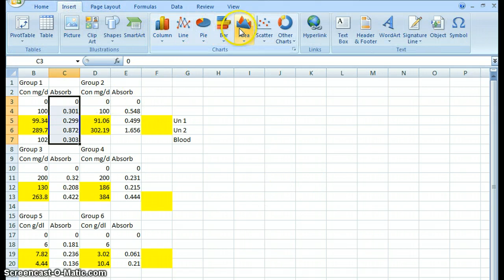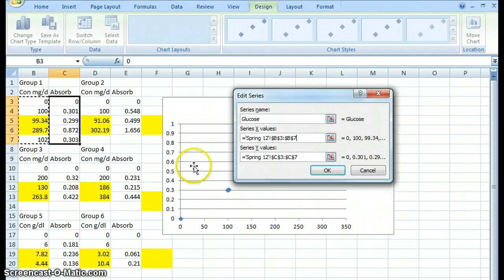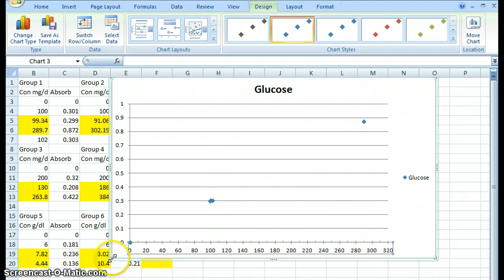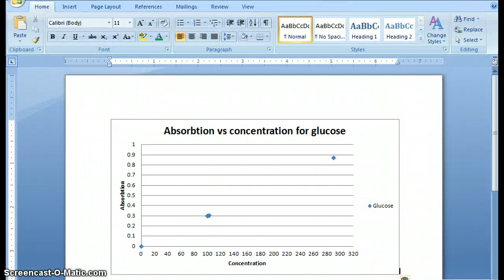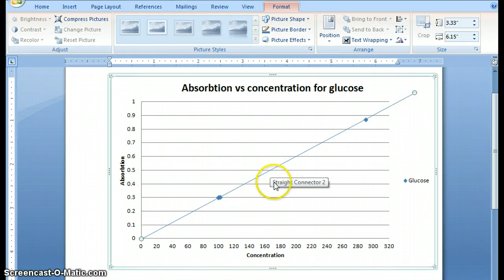Graph for blood levels lab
How to do the scatterplot/line graph for the Blood PLasma lab